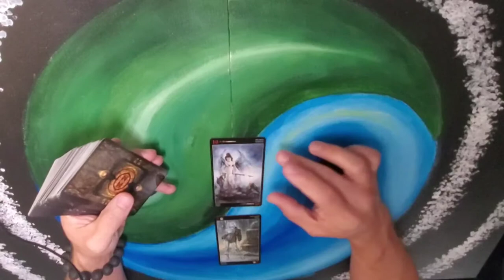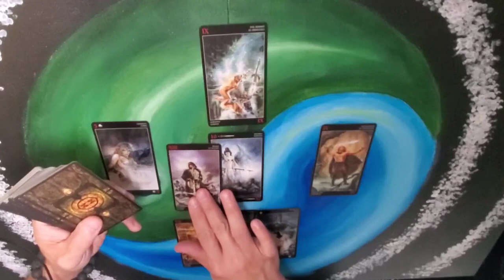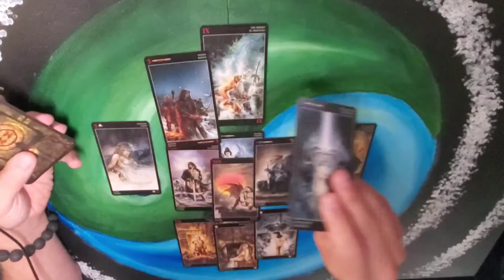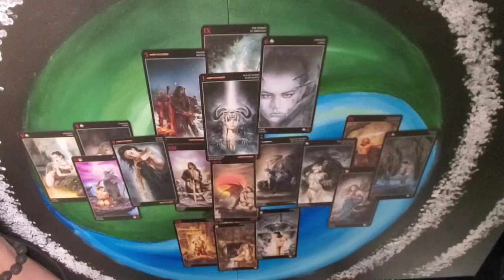Aries - Life not interesting enough? Oct 18 - 24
Happy Thanksgiving!!